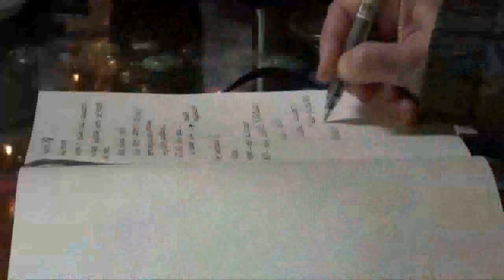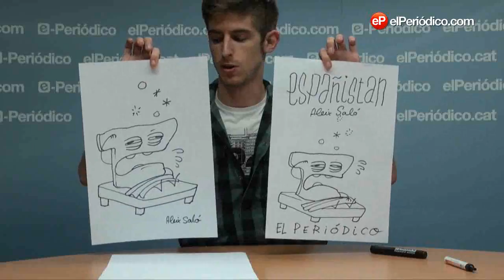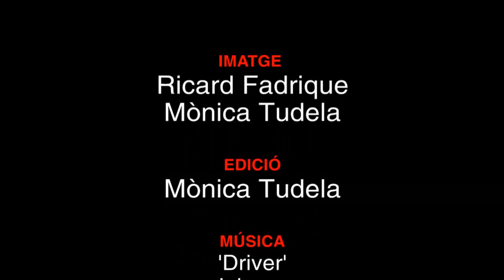Entrevista con el ilustrador Aleix Saló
Aleix Saló, el joven ilustrador, habla de su trabajo y de 'Españistán' la adaptación animada de su libro de cómic que arrasa en internet. Vídeo: M. TUDELA / R. FADRIQUE